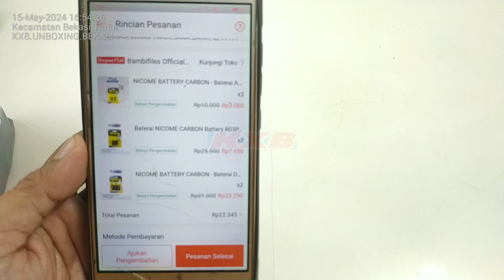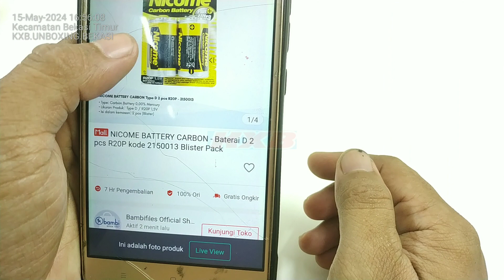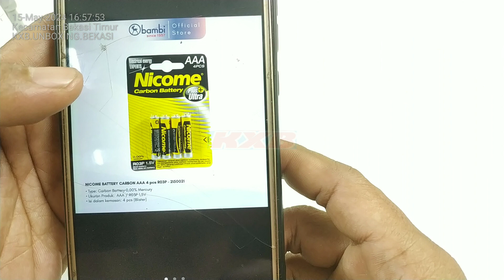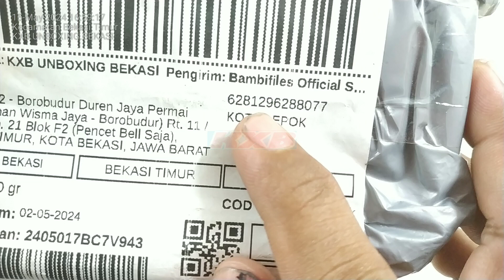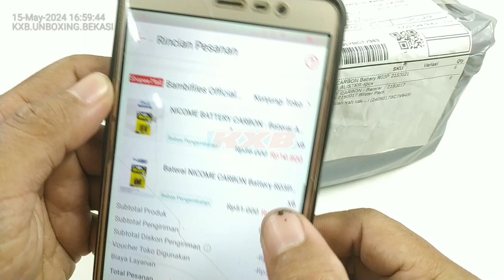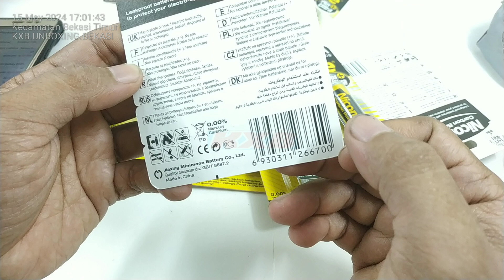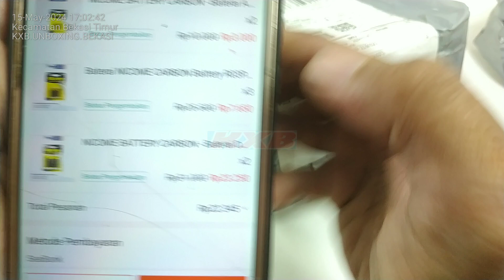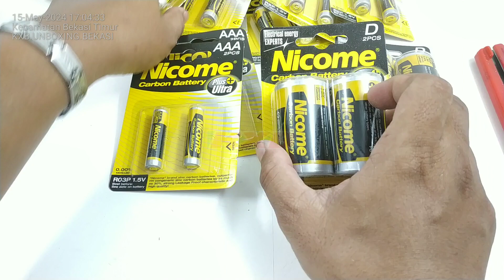Rp. 750,- Per Pcs Unboxing Nicome Battery Carbon AAA R03P 2150020 Blister (1 Pack = Rp. 1.500,-)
Ternyata ini harga Clereance Sale yah.
untuk batttery nya Expired di Nopember 2024, yah setara sih sama harga nya yang emang murah banget. masih bisa di pake kok utk kebutuhan saya, karena emang butuh banyak di kantor. utk Keyboard or Mouse. dan emang sudah terbukti menurut saya pribadi , nicome ini lebih tahan lama dari battery yang harga nya mirip mirip. dan menurut saya, kalo pun udah expired tetep masih bisa di gunakan, asalkan blister nya belum terbuka yaah... tapi ini sih menurut saya yaah.. nanti kita buktikankalo udah di bulan Nopember 2024,

Untuk melihat Expired Day ada di bagian bawah dengan Format Bulan Dan Tahun Contoh 11-2024

Harga paling murah emang, karena utk type AAA kalo diitung per pcs - an hanya Rp. 750,- saja. 1 blister nya Rp. 1.500,-

Seller = Bambifiles Official Shop (Shopee Mall)

Type AAA 2 Pcs R03P Kode 2150020 Blister Pack
Harga Promo = Rp. 1.500,-

Type AAA 4 Pcs R03P Kode 2150021 Blister Pack
Harga Promo = Rp. 2.550,-

Type D 2 Pcs R20P Kode 2150013 Blister Pack
Harga Promo = Rp. 11.625,-

Mohon maap jika ada kekurangan,
Terima Kasih
kxb.unboxing.bekasi
Unboxing Amatir, Berantakan, Tanpa Cut, Tanpa Edit.